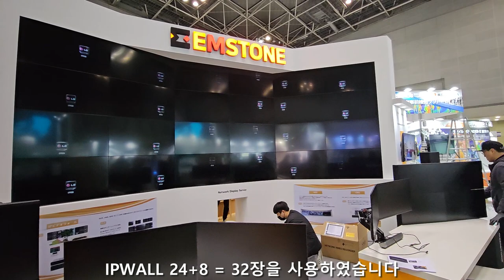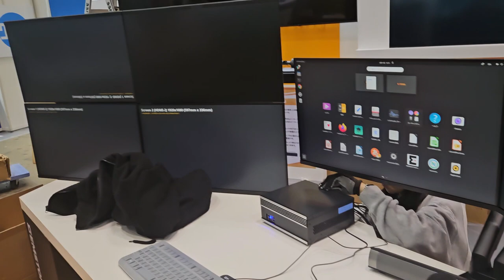EMSTONE 2024 JAPAN Tokyo Security Show #1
EMSTONE NVR/VMS/IPWALL/AI SERVER Solution

이번 2024 일본 도쿄 시큐리티쇼에 EMSTONE JP 법인과
함께 참가하였습니다

이번으로 작년에 이어 두번째로 참가하였으며
본영상은 전시회 준비영상입니다

감사합니다~